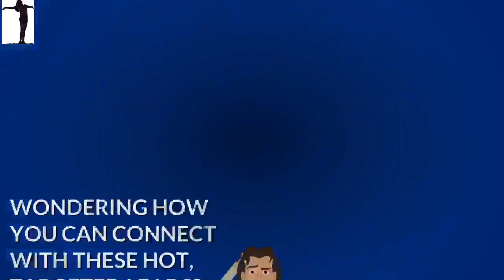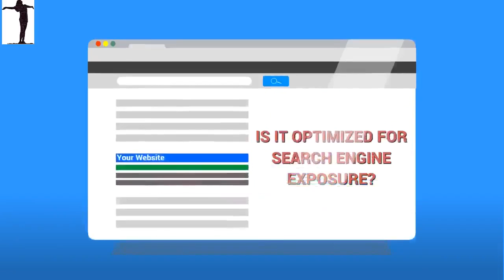Ripon CA Top Lead Generation Specialists in San Joaquin Valley